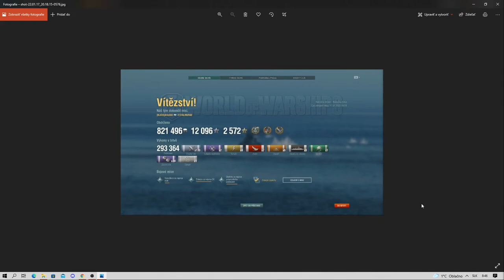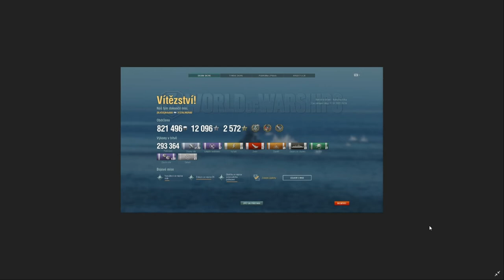Stalingrad - komentovaný re-play